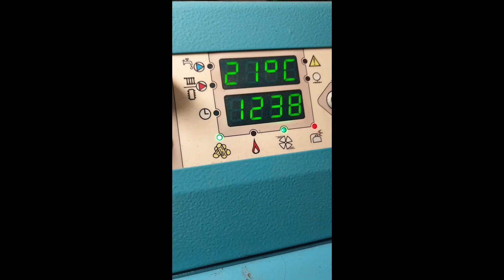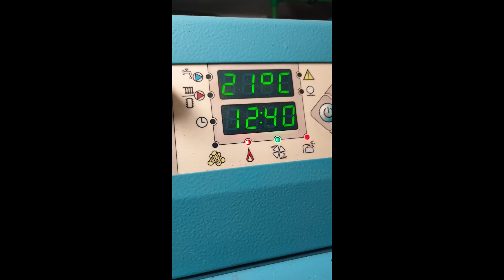Centrometal, vžig peči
Prikazan je vklop peletne peči ter postopek do vžiga gorilca.